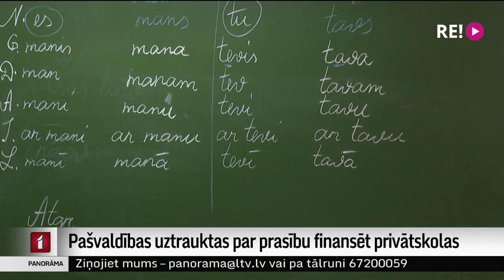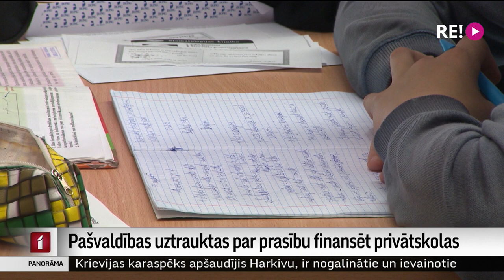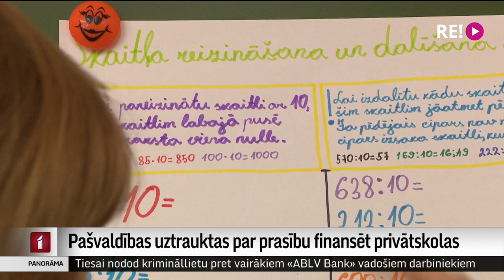Pašvaldības uztrauktas par prasību finansēt privātskolas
Bez skaidriem aprēķiniem, un, neraugoties uz vairāku pušu iebildumiem, Saeima nobalsojusi par grozījumiem likumā, kas paredz vairāku privātskolu uzturēšanu no pašvaldību budžetiem. Līdz šim pašvaldības finansējušas privātskolu uzturēšanu vien izņēmuma gadījumā, ja šī skola piedāvā tādu mācību programmu, kādas pašvaldību skolās nav. Pašvaldību savienība lūdz Valsts prezidentu likuma izmaiņas neizsludināt. Vairāk zina stāstīt Vita Anstrate.